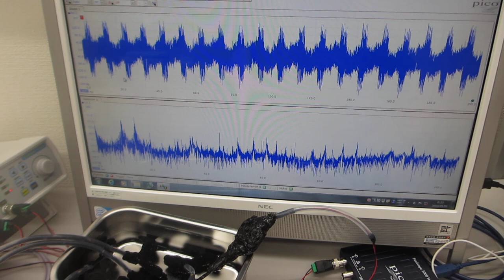メガヘルツ超音波の利用実験ーー超音波発振制御プローブの製造技術ーー（超音波システム研究所）